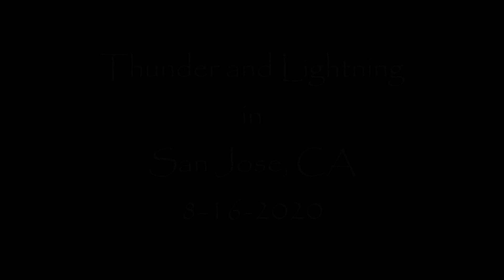San Jose Thunderstorm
Unusual storm during a longer-than-normal heatwave.  The background noise is the neighbor's lawn sprinkler.  It isn't rain!